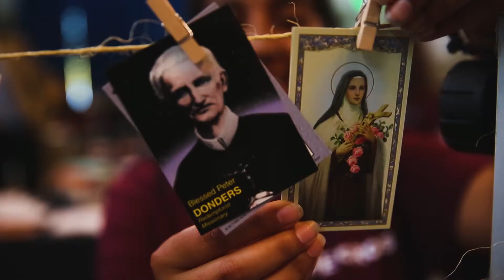City of Saints LA | Register for 2018 Today!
Register for City of Saints 2018 TODAY at cityofsaints.org